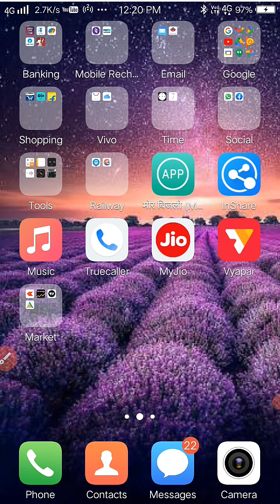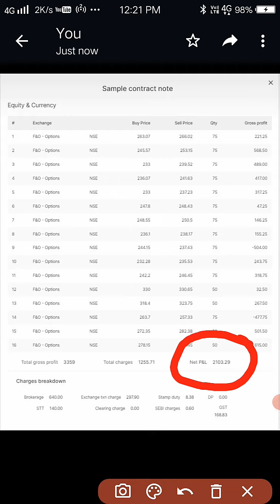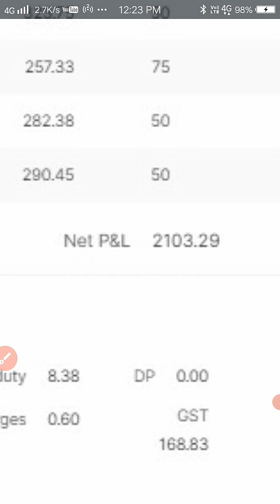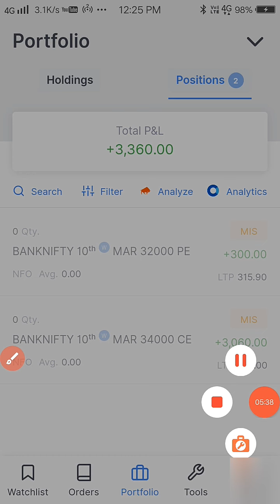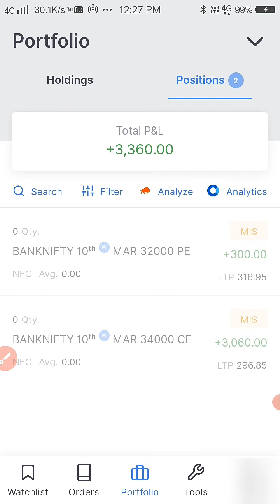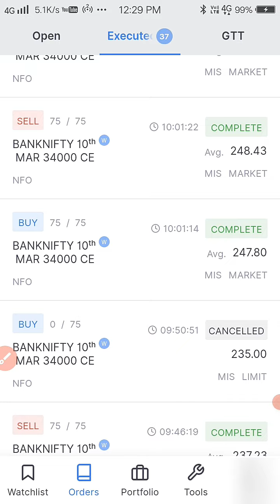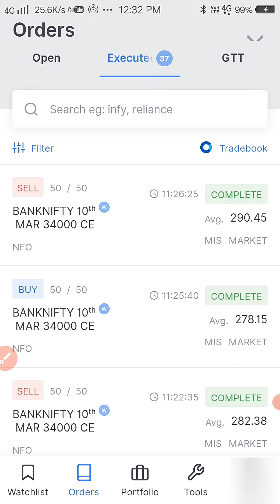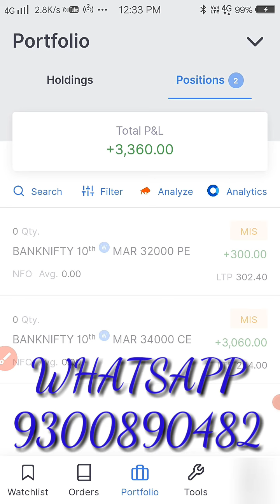10.5% Profit Date 07/03/2022 Book in Option Buying on Zerodha Kite App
Hello Dosto This is Deepak Mishra
I am From Shahdol (MP) & Raipur (CG)
I am A Pharmacist & Proprietor SAIRAM PHARMA (Wholesale & Retail Medical Firm)
I have done B.Pharmacy at Barkatullah  University Bhopal (MP)

I am also Professional Trader in Share Market do Trading everyday Monday to Friday.
This is My Share Market Channel Name is DEEPAK MISHRA SHARE MARKET
Here  I share my Share Market Experience.

I have also another You tube Channel where I share my Medical line Experience.
Channel Name is SAIRAM PHARMA MEDICINE GYAN

I have also another You tube Channel where I share My Personal Experience and tell about my daily routine.Channel Name is Deepak Mishra Vlogs

Kindly Take Trade According to Your Analysis.
I am not Responsible for Your Profit and Loss.

Watch Video:-

Bina paise lagaye trading kaise kare
free me trading kaise kare
paper trading for beginners in hindi
paper trading in zerodha
finger trading
finger trading in zerodha kite application
virtual trading in zerodha
Virtual Trading
nifty and banknifty prediction
nifty me kya hoga
niftybank me kya hoga
nifty kaha jayegi
niftybank kaha jayega
share market prediction
nifty banknifty levels in share market
free me trading kaise seekhe
Deepak Mishra Channal
stoploss kaise lagaye
zerodha kite me stop loss kaise lagate hai
stoploss
Stop Loss
Live market me stoploss kaise lagaye
stoploss in live market zerodha
share market me stoploss kaise lagate hai
Money Management in trading
money management in intraday trading
shere market me kitne paise lagakar trade kare
kitna rupya lagta hai investment me share market me
kitna rupya lagakar trading karna chahiye
paiso ka management kaise rakhe share market me
rupya paisa share market me lagane ka sahi tareeka kya hai
thursday expiry trade in share market
guruvaar ki expiry me kya hota hai
live trade in thursday expiry
zerodha kite me share market option me bada profit kaise banate hai
zerodha kite  me share market option me bada munafa kaise book kare
zerodha kite  me share market option me bada profit kaise book kare
zerodha kite me share market option se badi kamayi kaise kare